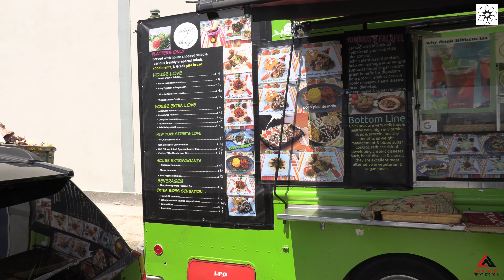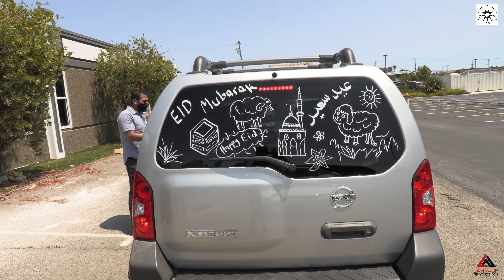Eid Al-Adha 2020 (Drive Thru Celebration)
Eid al-Adha is the last of the two Islamic holidays celebrated worldwide each year, and considered the holier of the two. It honours the willingness of Ibrahim to sacrifice his son Ismael as an act of obedience to God's command. Before Ibrahim could sacrifice his son, however, God provided a lamb to sacrifice instead.